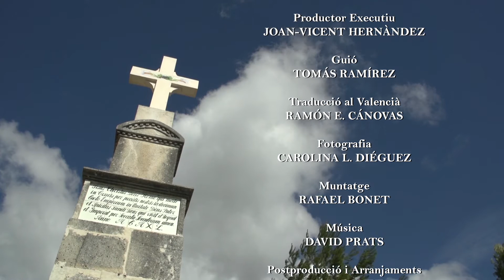BALONES. Alacant, Poble a Poble.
Rodejat d'ametlers i oliveres, en una zona muntanyosa, el xicotet municipi de Balones gaudix d'un especial atractiu per al visitant, que disfrutarà del seu plàcid paisatge en la comarca d'El Comtat.
La sèrie titulada "Alacant poble a poble/Alicante pueblo a pueblo", produïda per l'Àrea d'Imatge i Promoció de la institució provincial, té l'objectiu de donar a conéixer cadascuna de les localitats alacantines d'una forma atractiva i intimista, que reflecteix les seues peculiaritats.